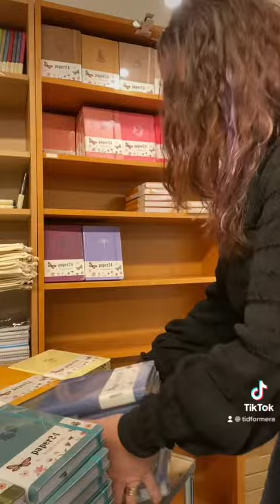Leverans av anteckningsböcker från Paper24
Att plocka upp varor här är som att jobba i en godisbutik! Dotted notebooks med 160 gsm papper från Paper24 hittar du i hyllorna här